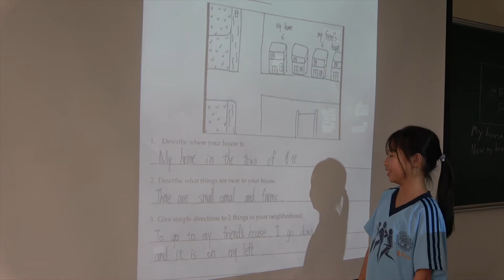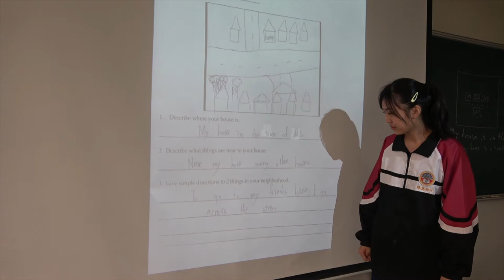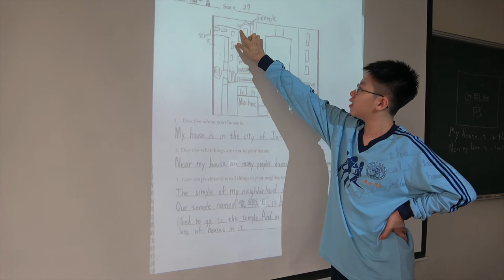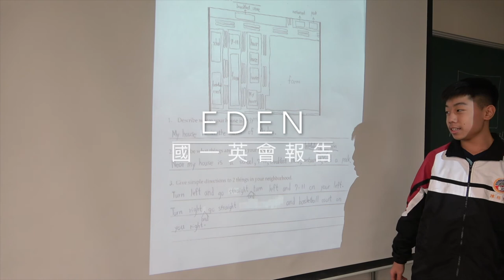Li Ming English Conversation Class - Students' Presentation 201911JH1(Preston)My neighborhood